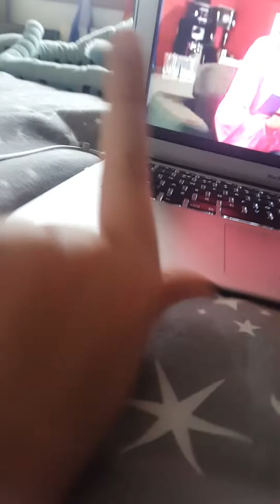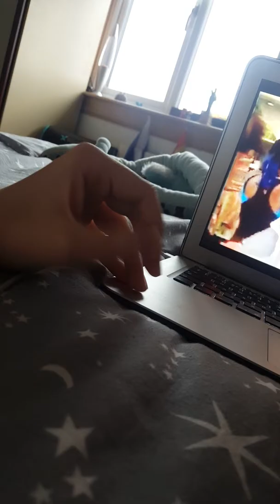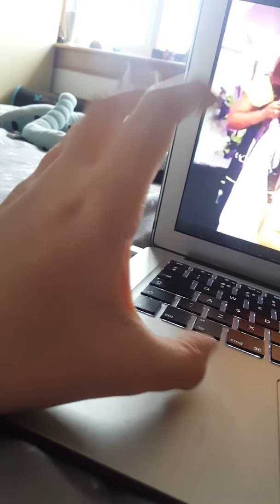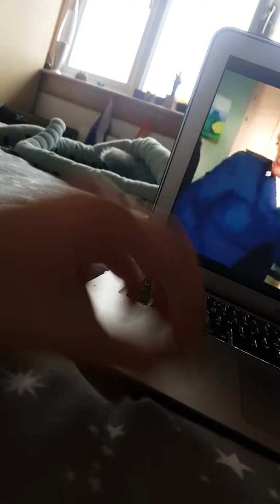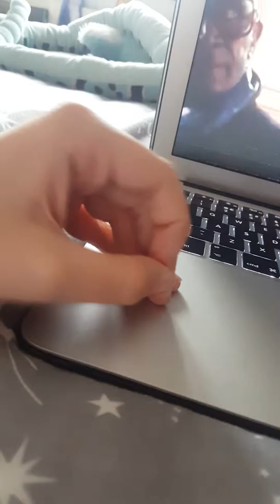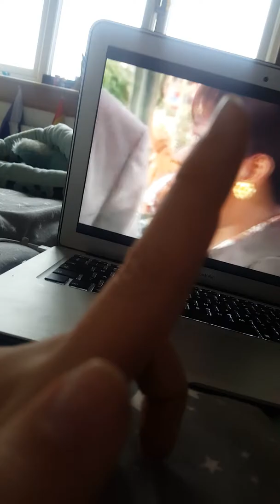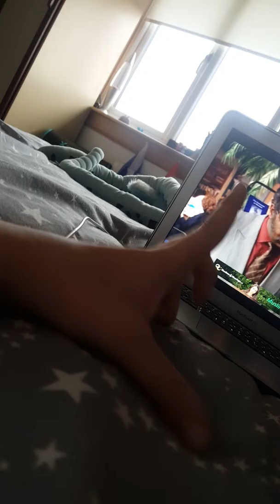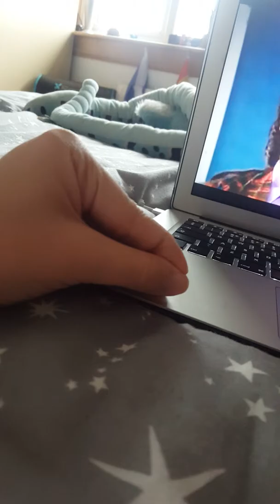Michael world (funny scenes) little miss jocelyn/ miss johnson and donavon